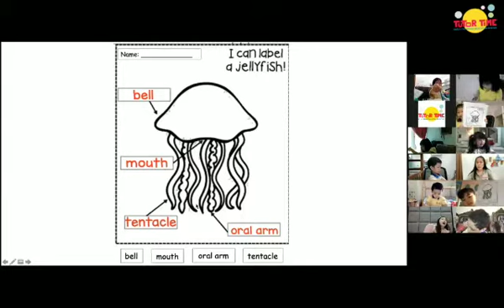KG Learned about Jellyfish on Oct 7th, 2021.